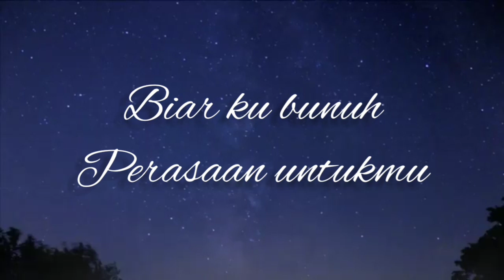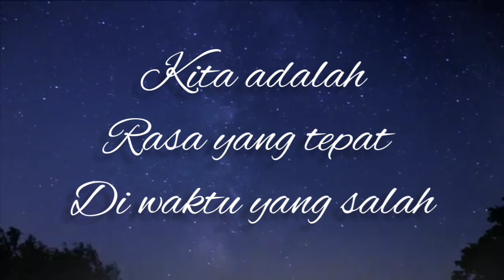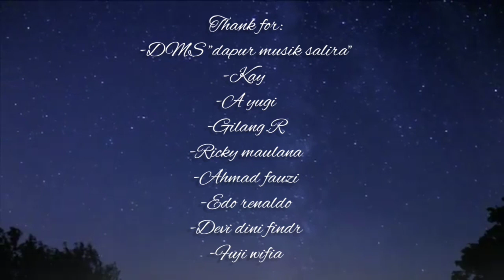WAKTU YANG SALAH - FIERSA BESARI COVER BY SOULACOUTICA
Di cover oleh soulacoustica,
Pada Tanggal : 28 agustus 2019

ALL PLAYER
Vocal 1.         : Idza
Guitar.            : Adist
Saxophone    : Fadil
Cello               : Yunaldi

CAMERAMAN : Ricky
EDITOR VIDEO: Adist
MIXING AUDIO : Unay
ORIGINAL SONG
Fiersa besari - waktu yang salah

Production : D.M.S (dapur music salira)

Yang Mau Request comment di bawah ini 😇